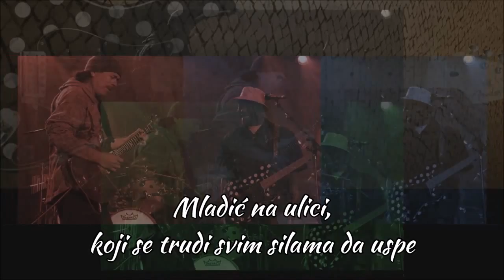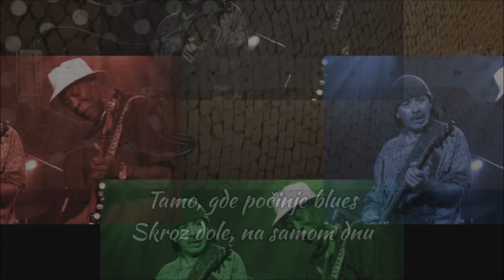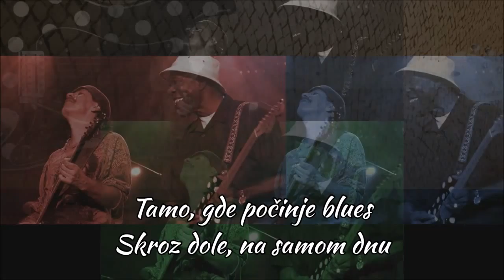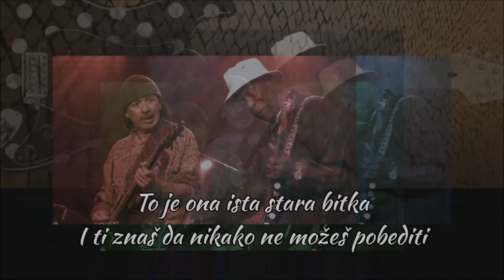Buddy Guy & Carlos Santana - Where The Blues Begins (SR)